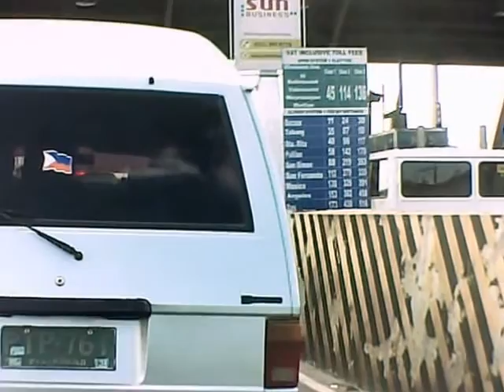Nlex Northbound Mindanao Ave.Exit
I created this video with the YouTube Video Editor Video taken last 25-Jan-2014 Sat